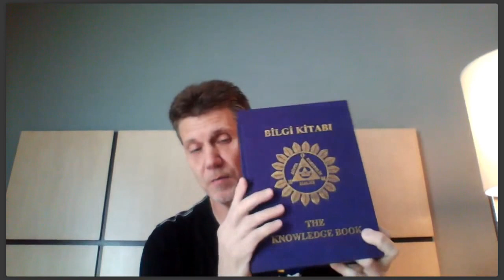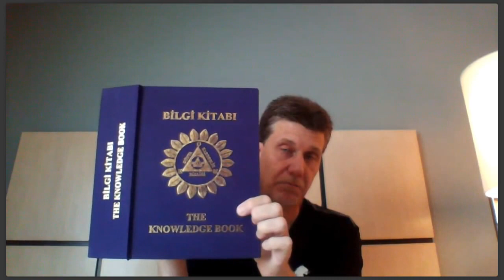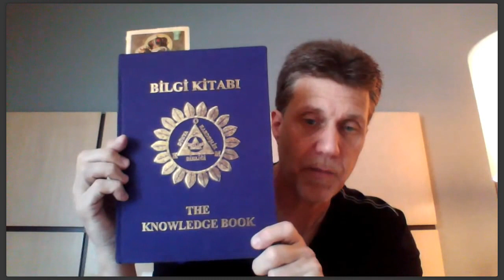Live Enlightened by Ron Steele | Reading "The Knowledge Book" - Part 1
Join me in reading The Knowledge Book!
"Live the Enlightened Lifestyle" - Worldwide Live Stream with host Ron Steele. VLOG, Q&A, Webinars, Channeling, Self-help, Lifestyle Coaching, Special Guests and More! to help "Live the Enlightened Lifestyle" continue their Lightwork.
If not already registered for Enlightened Lifestyle's FREE Webinars with our Host Ron Steele and his guests...